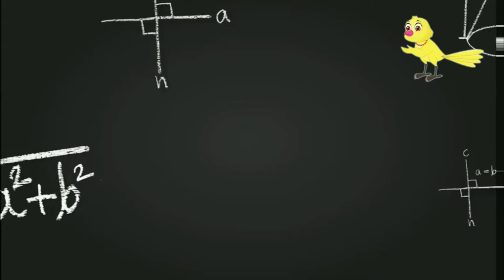DRAWING AND COLORING A BEAUTIFUL PALACE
DRAW AND COLORING A BEAUTIFUL PALACE EASY AND QUICK WAY TO LEARN TO DRAW FOR KINDERGARTEN CHILDREN
GOOD LUCK